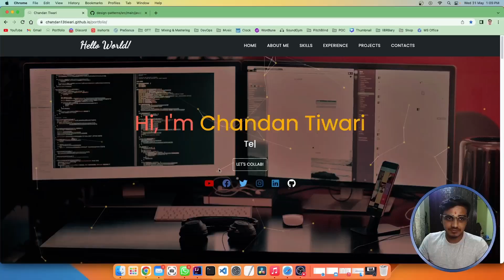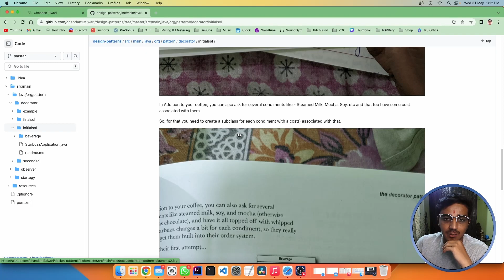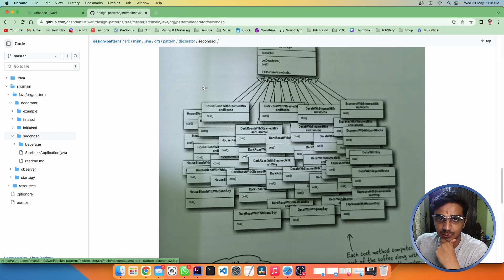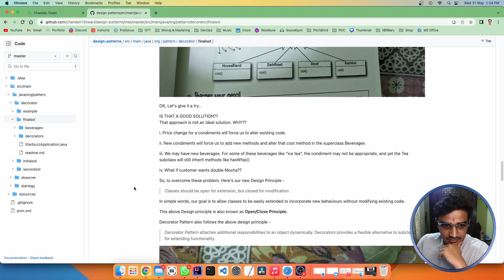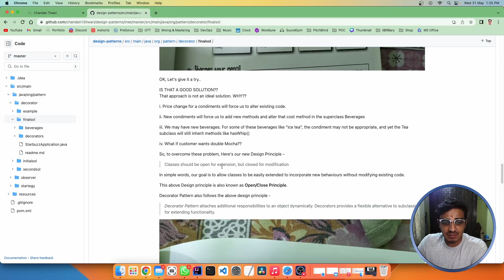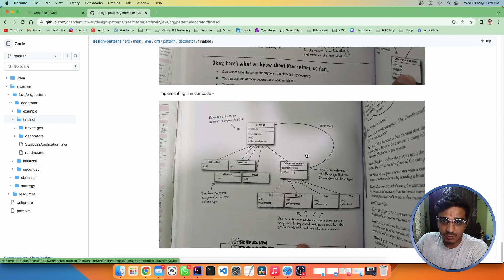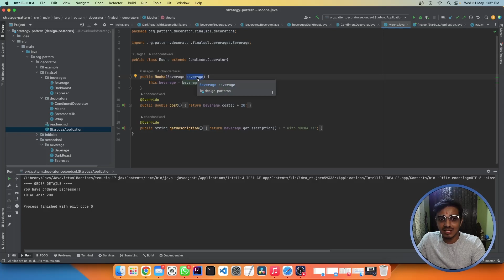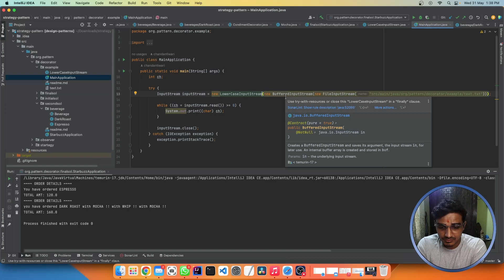Decorator Design Pattern with a LIVE EXAMPLE | How to implement Decorator Pattern | HINDI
POC - Decorator Design Pattern with a LIVE EXAMPLE | How to implement Decorator Pattern

Decorator Design Pattern - Decorator design pattern is used to modify the functionality of an object at runtime. At the same time other instances of the same class will not be affected by this, so individual object gets the modified behaviour.

In this video, you will see how we can use implement Decorator Design Pattern to improve our code quality.

- What is Decorator Pattern
- A Real World Example implementing Decorator pattern